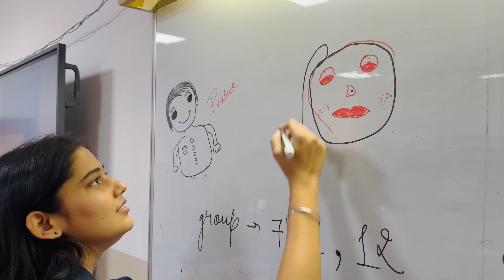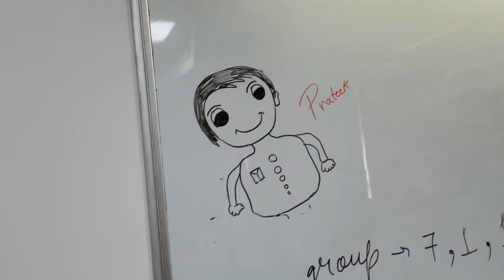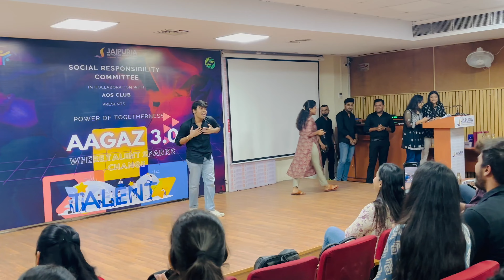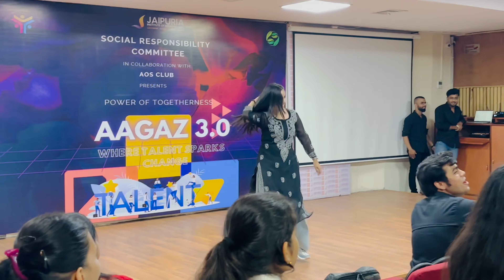Arm wrestling ho gayi aaj toh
hit likes.

lots of❤️